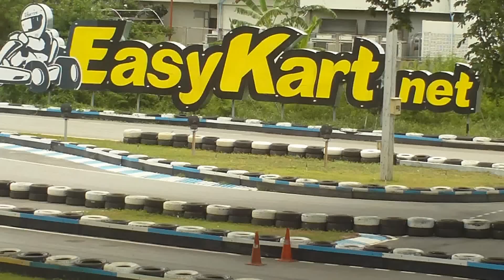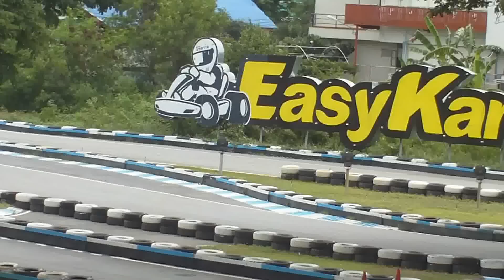EasyKart Racing Pattaya - Fast Track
Easy Kart Go Kart track is just off Bali Hai Pier Pattaya. Go to the end of Walking Street and turn left and it is on your left just over the small rise. it has a Fast Track and Slow Track. Kids can get involved with tandem and two seater Karts on the slow track. Must have covered shoes but everything else is provided. Basically you get 8 min to go like a 'bat out of hell' lol